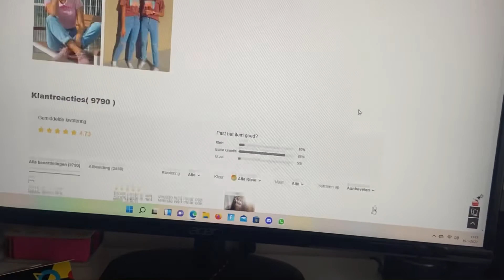Winter weekvlog 3~ met Jordy & naar de maccie😊🍟